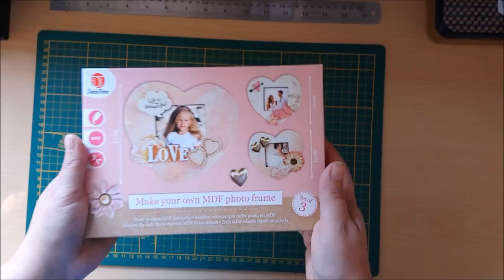《DIY》Cadres shabby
♡♡ Plus d'infos ♡♡

** Ma page de scrap sur Facebook (Nouveautés, mises à jour, ...)